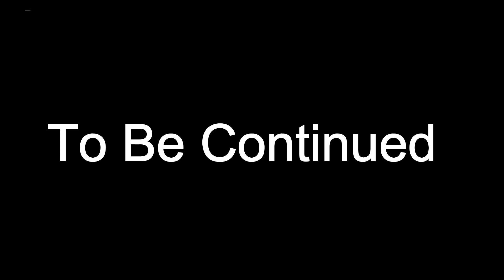GTA Online ((Music Video)) Kevin Gates - Pride [HQ]